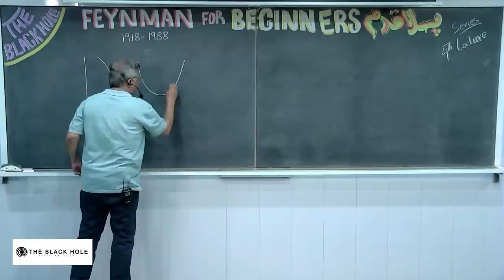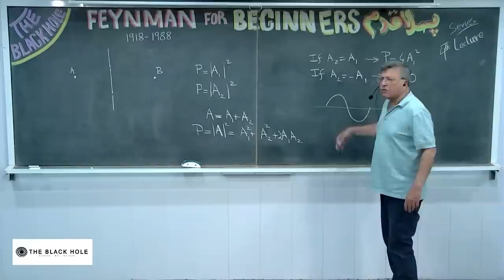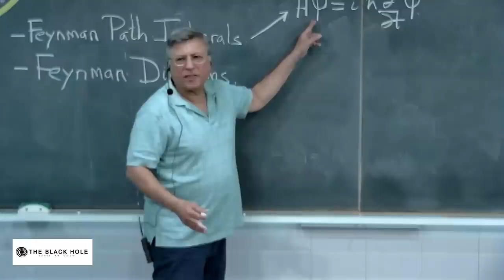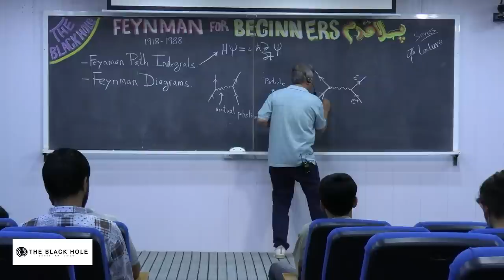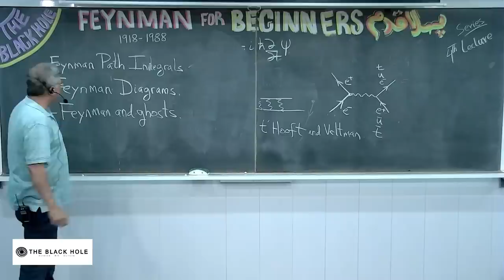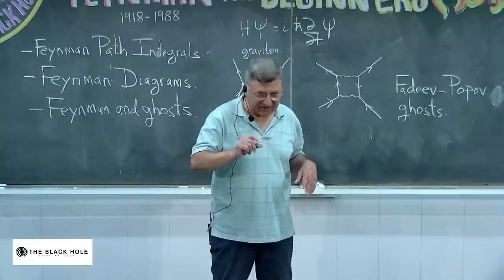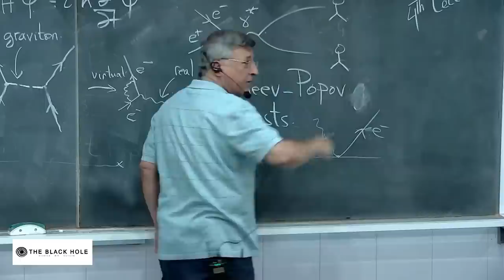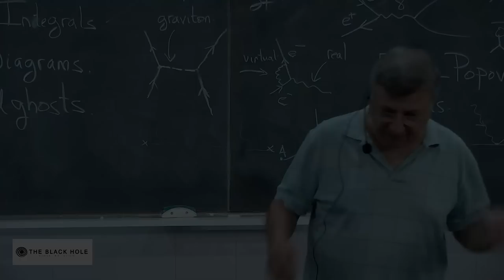"For Beginners" Series | Lecture 2: Feynman for Beginners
Feynman's approach to quantum mechanics as a sum over all paths. Feynman diagrams as a visualization of interacting particles. For viewers with no or little knowledge of the subject. By Pervez Hoodbhoy in Urdu.